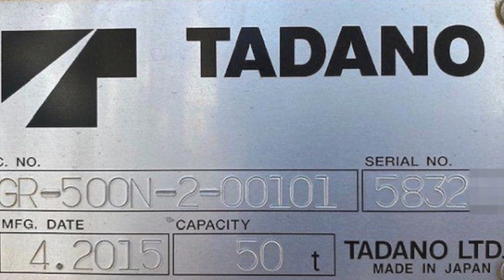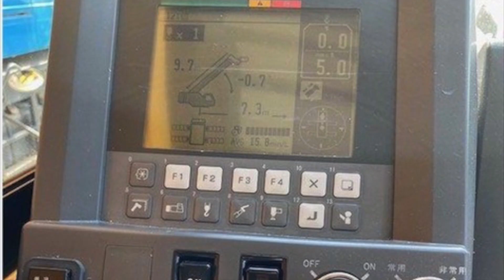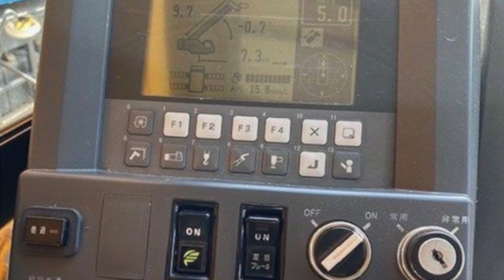Tadano 50 ton Rough Terrain Crane GR-500N-2 (2015) For Sale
Tadano Rough Terrain Crane
Model: GR-500N-2
Year: 2015
S/N: 5832XX

Capacity: 50 ton
Working hours: 10755 hrs
Mileage: 34220 kms

Engine Cummins QSL9-4A
Boom / jib maximum head 38.1 / 55.7m
Boom / jib length 9.6-37.0 / 8.4-17.7m
Number of boom stages 5/3

H outrigger
Power jib
TADANO lever array

Vehicle weight 35,795kg
Vehicle size L12.60 x W2.80 x H3.45m